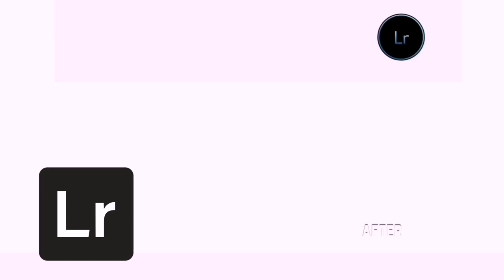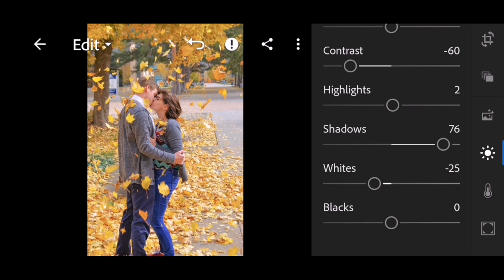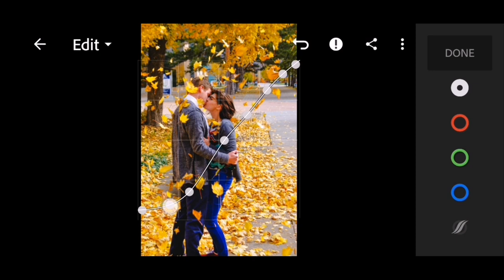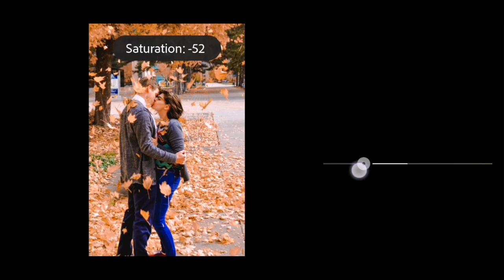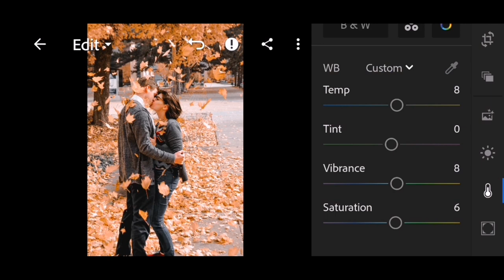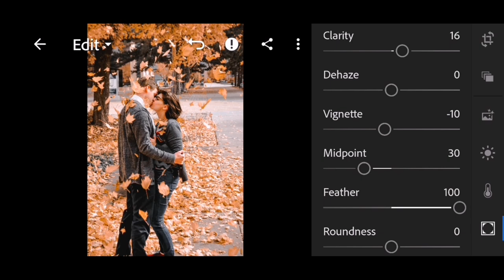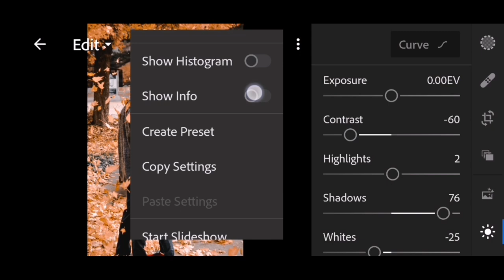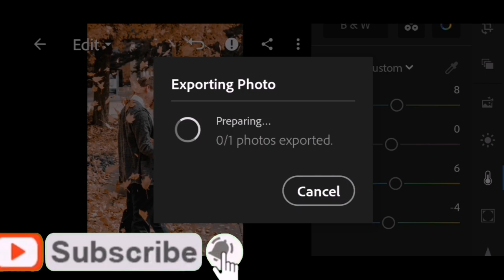HOW TO CREATE ORANGE TONE//LIGHTROOM EDITING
Adjust the Exposure | Highlight | Contrast | White | Blacks | a bit high if your images are dark, as well as the Shadows, so the color look great!